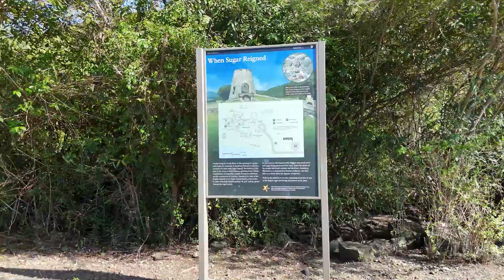Sugar Tower ST John USVI 4 1824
Fly DJI mini pro 4 at Sugar Tower in St. John